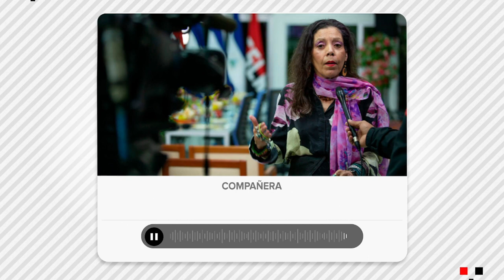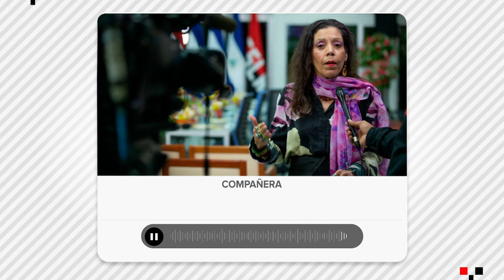Nicaragua inaugurará Universidad de Ciencias Policiales